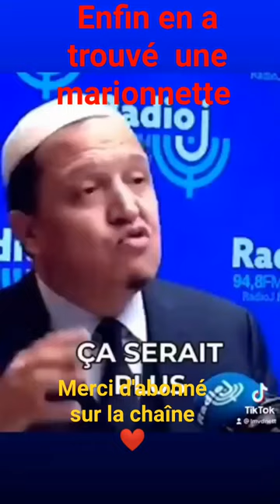Pourquoi les médias n'invitent que l'imam Chalghoumi ...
Marionnette incontournable du box office!!! Un mouton pousser par les roitelets des médias et sionistes. Afin de se moquer de NOUS par l´intermédiaire d´un